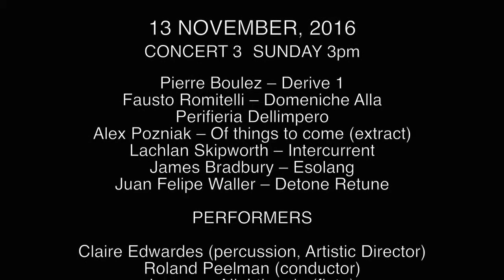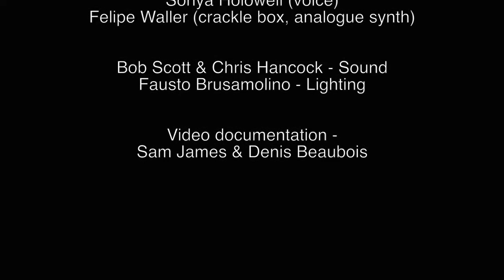Kontiki Racket – Showreel (2016)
Highlights from Ensemble Offspring's first ever new music micro-festival. 12+13 November 2016. The Nest Creative Space.